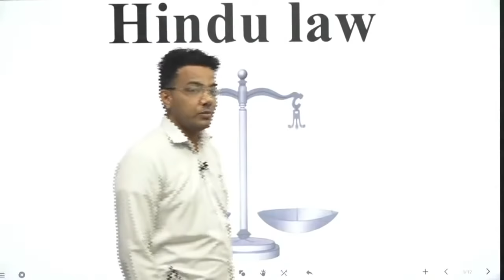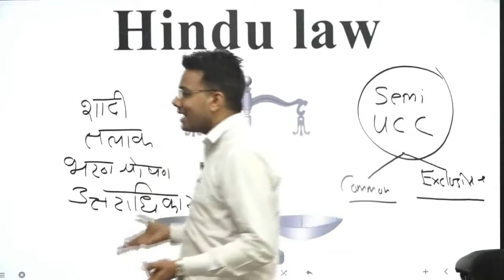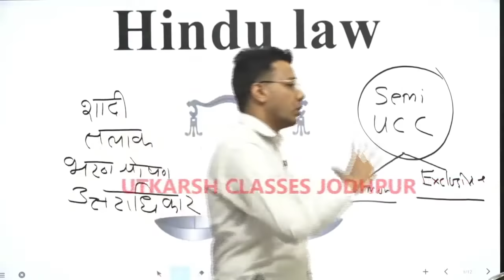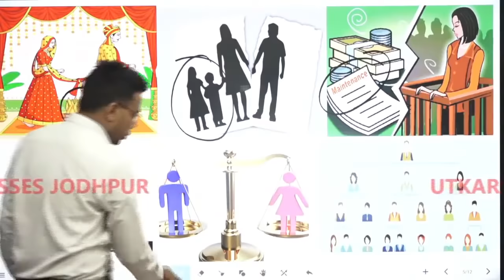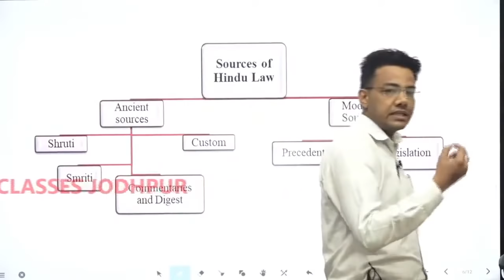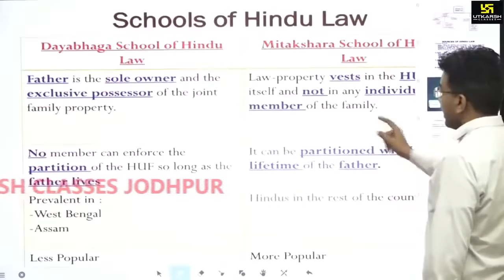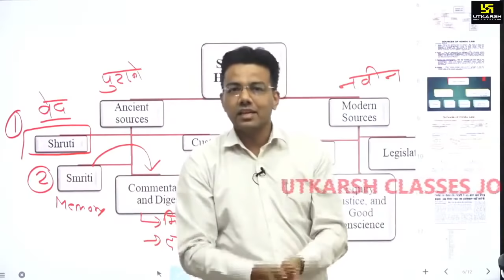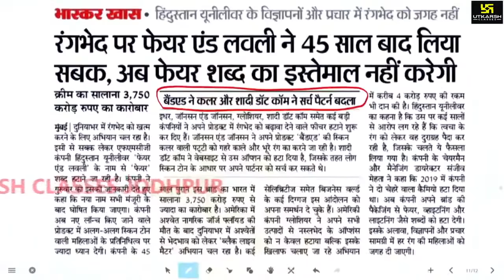Introduction to HINDU LAW By Tansukh Paliwal Sir | ADJ, JLO, MPCJ, BJS, UP PCS(J)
विभिन्न प्रतियोगी परीक्षाओं के परीक्षार्थियों और क़ानून के विद्यार्थियों का क़ानूनी ज्ञान और बढ़ाते हुए तनसुख सर "Hindu Law" से आपका परिचय कराने जा रहे हैं। अपने ज्ञान को बढ़ाना भूलें नहीं और इस एपिसोड से अंत तक अवश्य जुड़े रहे।

🔴🟢होली हंगामा🟠🔵🤩 21 से 28 मार्च तक आपको मिल रहा है उत्कर्ष एप में Judiciary  के सभी Online Courses पर Up to 90% Discount और 3 माह की Extra Validity, साथ ही उत्कर्ष एप के Bookशाला में मिल रहा है Printed Notes और Books पर भारी Discount तो,अभी होली हंगामा का लाभ उठाएँ और उत्कर्ष के साथ कामयाबी के रंग में रंग जाएँ।

05:30 AM - Current Affairs Show by Kumar Gaurav Sir
05:00 PM - Rajasthan Current Affairs by Narendra Choudhary Sir

▶Case Laws की कहानी | Landmark Case Laws Of India

▶Criminal Law Lecturers By Dr. Ashok Sankhla

hindusuccessionact1956 # judiciary